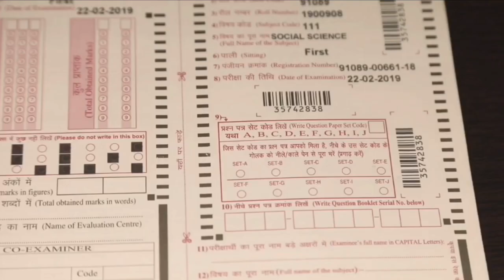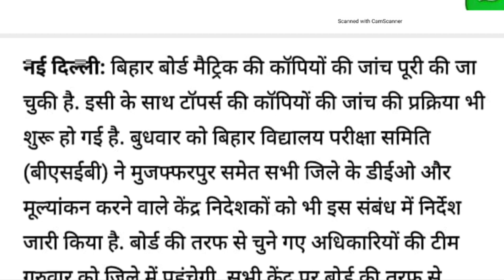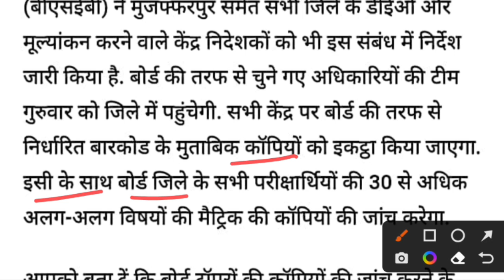मैट्रिक रिजल्ट दिनांक घोषित,Matric ka result kab aayega 2022,bihar board matric result 2022,10th res